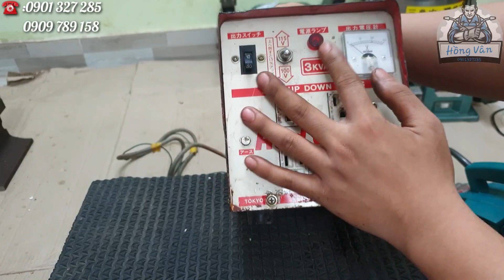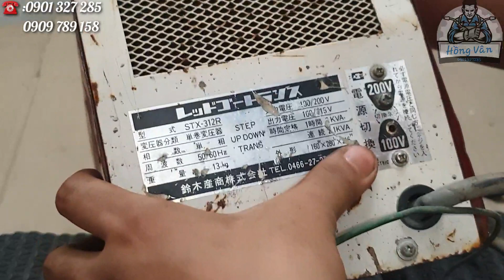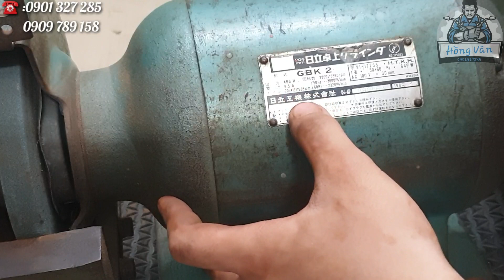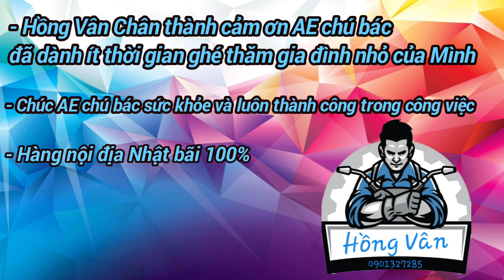4/9/20-Clip37- 🇯🇵Một ít Đồ Nghề sau dịp lễ, Eto kẹp bàn,Đe, Cái nồi lạ,biến áp 220V ☎️0901.327.285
Lưu ý: Tất cả đều đã qua sử dụng, Máy móc SỬ DỤNG ĐIỆN 100V, vui lòng thanh toán tiền ship khi trả hàng.KHÔNG BAO PHÍ SHIP
- Hàng nội địa nhật, Có sao Hồng Vân nói như vậy hư nói hư, đẹp nói đẹp không gian dối, chữ tín đi trước.

- Bán Eto các loại, máy mài 2 đá, đồ nghề, và dụng cụ nhật, chất lượng Nhật

- Phan Hồng Vân STK: 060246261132 Sacombank chi nhánh Bình Chánh TP.HCM

- SDT và Zalo: 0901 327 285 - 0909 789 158  Điện thoại trực tiếp để được tư vấn và đặt hàng

- Giao Hàng Toàn Quốc (không bao gồm phí vận chuyển
- ĐC: A4/20A/4C Liên ấp 123, Ấp1B, xã Vĩnh Lộc B, H.Bình Chánh TP.HCM